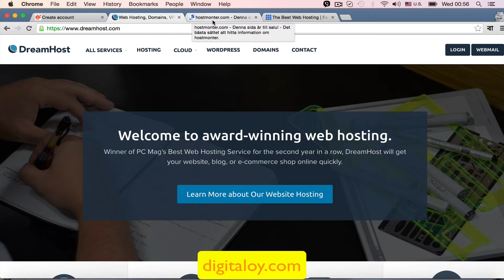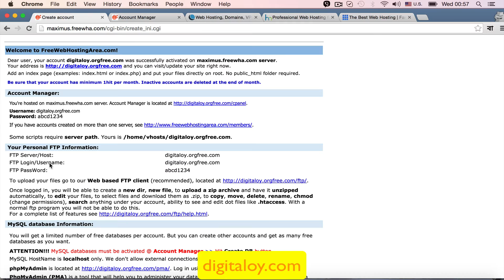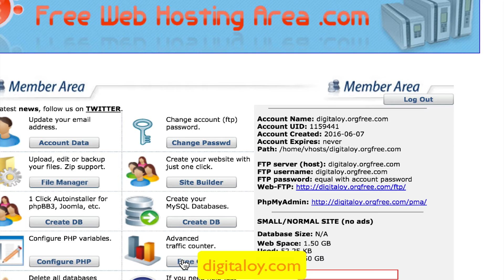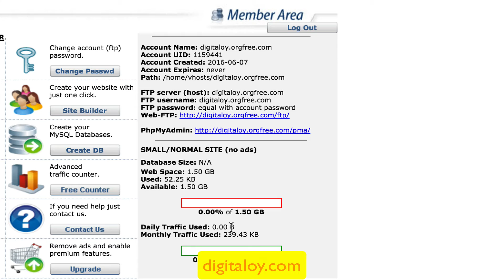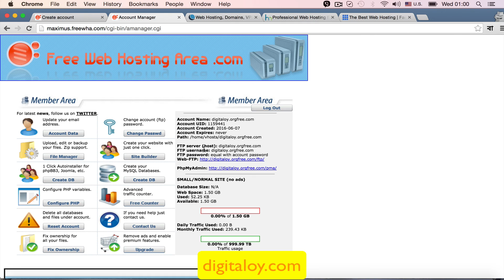Digitaloy - কন্ট্রোল প্যানেল (cpanel)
এই লেকচার এ আমরা কন্ট্রোল প্যানেল বা cpanel এ কি থাকে তা দেখব।  প্রায় সকল হোস্টিং কোম্পানির কন্ট্রোল প্যানেলে একই ধরনের টুলস থাকে। কিছু কম বেশি।   মূলত কন্ট্রোল প্যানেল থেকে হোস্টিং এর সমস্ত কাজ বাটন ক্লিক করে করা সম্ভব।  যেসব ফীচার সাধারনত থাকে :

১. ডোমেইন হোস্টিং
২. ডোমেইন রেজিস্ট্রেশন
৩. wordpress , drupal এবং আরো অন্যান্য CMS সহজে ইনস্টল করার উপায়
৪. FTP (ফাইল ট্রান্সফার) করার জন্য প্রয়োজনীয় তথ্য
৫. ডাটাবেস তৈরী করার উপায়
৬. হোস্টিং এ নতুন ব্যবহার কারী যুক্ত করা , অথবা পুরাতন ব্যবহারকারী (user) তথ্য পরিবর্তন অথবা সরিয়ে দেয়ার উপায়।